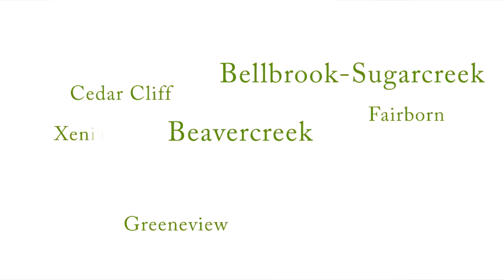Greene County Teachers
Greene County teachers make the difference.